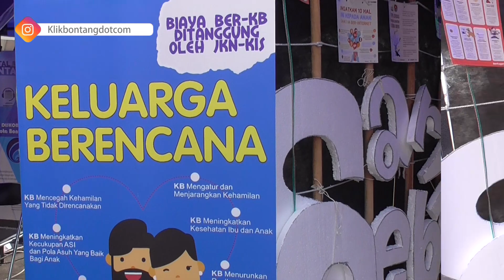MERIAHKAN BONTANG SMART FESTIVAL 2020, DPPKB SASAR KAUM MILENIAL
Dinas Pemberdayaan Perempuan dan Keluarga Berencana (DPPKB) turut andil dalam memeriahkan Bontang Smart Festival 2020 (BSF 2020) yang dibuka dua hari lalu.

Melalui pameran ini DPPKB Kota Bontang mengusung tema 'Saring Sebelum Sharing'. Dengan keikutsertaannya diharapkan dapat memberi edukasi positif kepada masyarakat terkait penyebaran informasi.